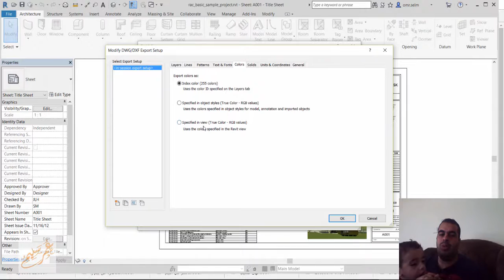revit 2018 Specified in view True Color RGB values